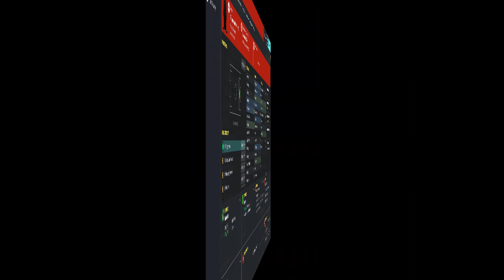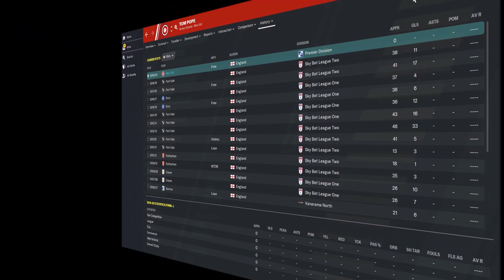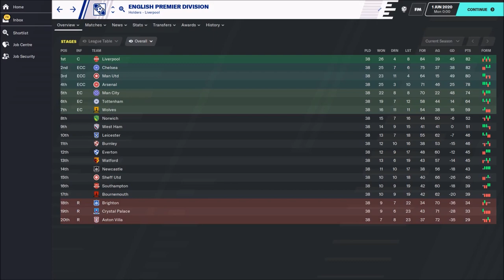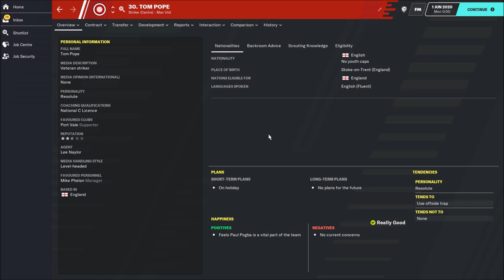Tom Pope is a New Striker of Manchester United - FM20 Experiment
Tom Pope is a New Striker of Manchester United - FM20 Experiment, in this video you can check un interesting football manager 2020 experiment with Tom Pope in Premier League, in Manchester United. Tom Pope in real life is playing for Port Vale, but in this fm 20 experiment we will give him chance to play in EPL, and to score 40 or 50 goals for one season. This brave football player made a promise that he will score a goal against Manchester City and he did it last night in FA CUP.  Anyway, enjoy playing football manager 2020 and check this interesting experiment Tom Pope at Manchester United.

TOM POPE vs Manchester City
tom pope goals. tom pope premier league, tom pope striker.